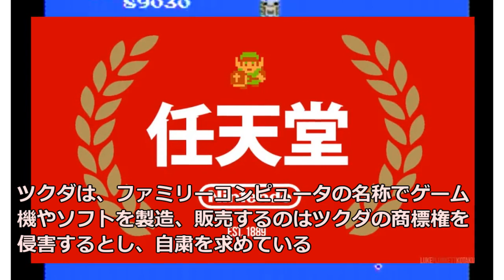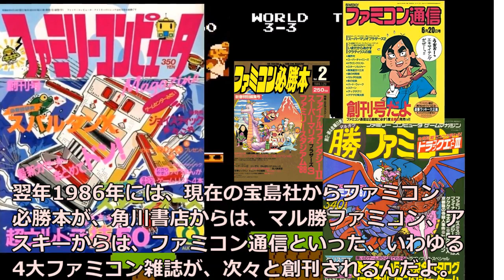スーパーマリオの大ブーム あの懐かしい1980年代のファミコンの出来事(その2)【ゆっくり動画】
ファミコンが生まれた1983年からビークの盛り上がりを見せた1990年まで一体どんなことが起こったのか
一般的なゲーム年史では忘れ去られたニュースなどを交えて表と裏の歴史を見てゆこう。